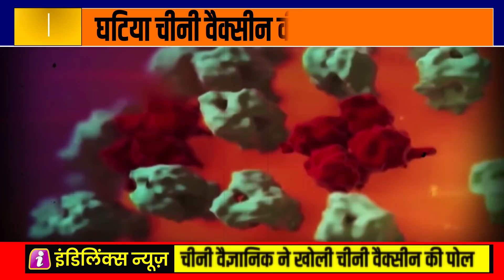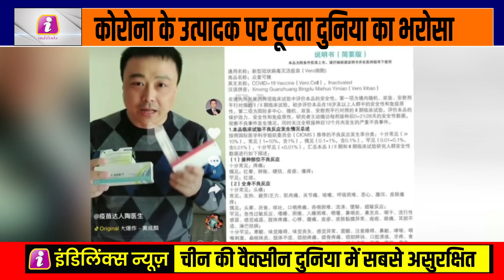चीन की Corona Vaccine पर हुआ बड़ा खुलासा, भारत के लिये बन गई है सबसे बड़ी गुड न्यूज